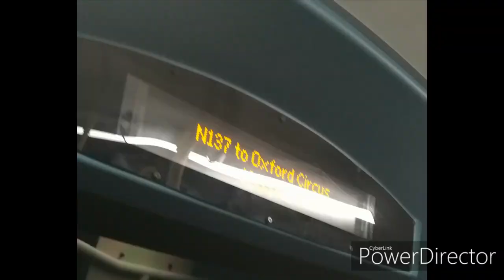Full Route Visual ~ Bus Route N137 : Crystal Palace - Oxford Circus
Bus Route N137:
Crystal Palace - Upper Norwood [Crown Point] - Streatham Common North - Streatham Hill - Clapham Park - Clapham Common - Battersea - Sloane Square - Hyde Park Corner - Marble Arch - Oxford Circus

Day Route equivalents:
137 : Streatham Hill - Marble Arch

417 : Crystal Palace - Clapham Common

Start: 00:45PM
End: 01:32AM
Overall: 47 Minutes

Bus: LK17AKU